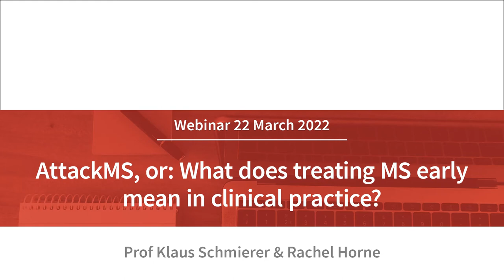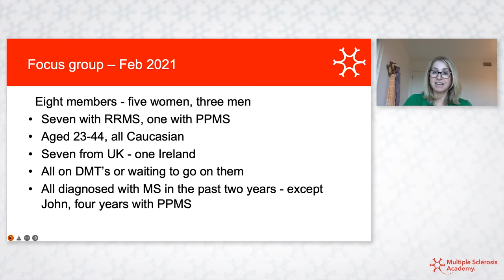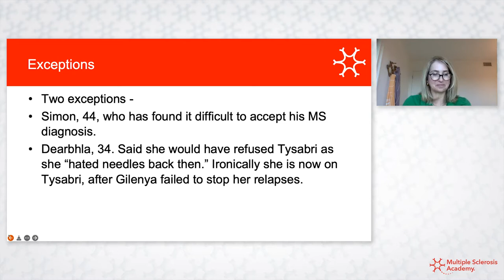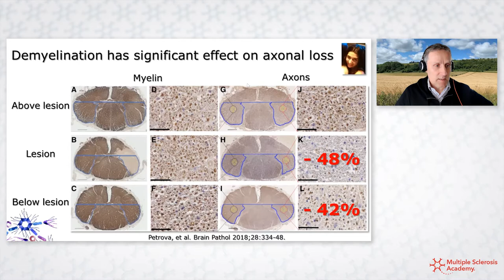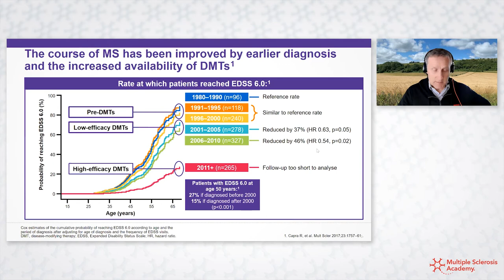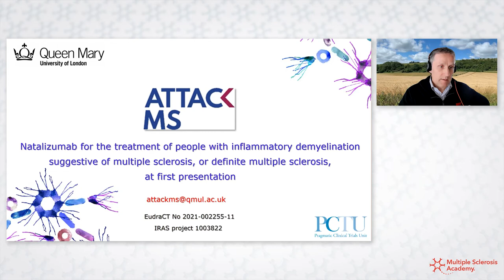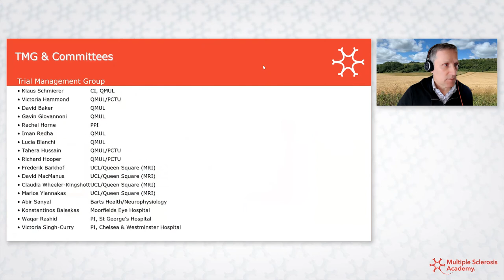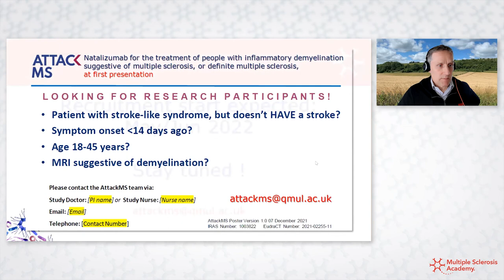AttackMS, or: What does treating MS early mean in clinical practice? | MS Academy Webinar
Speakers:
–Prof Klaus Schmierer, Professor of Neurology and Consultant Neurologist, The Blizard Institute, Queen Mary University of London & The Royal London Hospital of Barts Health NHS Trust
–Rachel Horne, Journalist with MS and PPI member on the trial management group of AttackMS

Background:
A key component of optimum care for people with multiple sclerosis (pwMS) is early treatment with disease modifying treatment (DMT). To date, the majority of pwMS will start on a platform DMT, switching to a high-efficacy (HE) DMT only if MS disease activity is not completely suppressed. Evidence suggests that this stepwise approach is less effective in preventing CNS damage and disability than immediate HE DMT. However, even centres using HE DMT first line often struggle to start pwMS on such treatment within less than one year. A key element in treatment delays is diagnostic uncertainty and concerns about adverse health risks should the diagnosis not be correct. However, the risk of intervention depends on the nature of the intervention itself. Natalizumab is a fast-acting HE DMT licensed for pwMS that have a rapidly evolving severe disease course. Natalizumab is associated with relatively minor short term risks.

AttackMS is a placebo-controlled phase IIa trial of Natalizumab within 14 days of a first demyelinating event. The primary outcome is lesion MRI magnetisation transfer (MT) ratio, an index associated with myelin content. We hypothesize that highly effective blocking of inflammation within this such a short time frame will facilitate brain repair (remyelination) and ultimately reduce the likelihood of chronic disability accrual. For AttackMS to become a success, the management of early MS will need to change from a non-acute elective setting to an approach resembling the treatment of stroke.

Objectives:
–To learn first-hand, from a journalist with MS, the potential impact of treatment delays
–To appreciate the importance of early recognition of symptoms suggestive of MS
–How to help transform the early management of MS through engaging with AttackMS

Please note that all session and slide content are the views of the Speakers, not the MS Academy. The content of the recording is the speaker’s personal opinion at the time of recording. Due to the everchanging situation, advice given at the time of recording is subject to change.